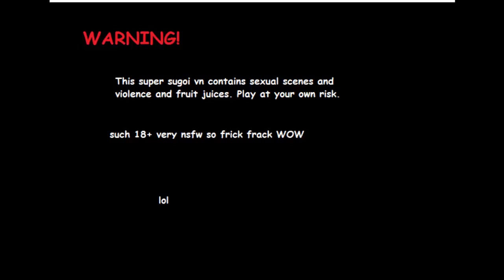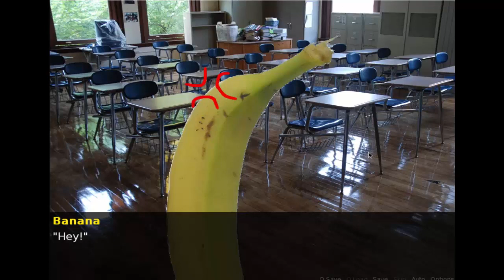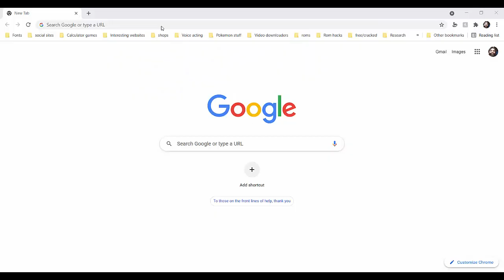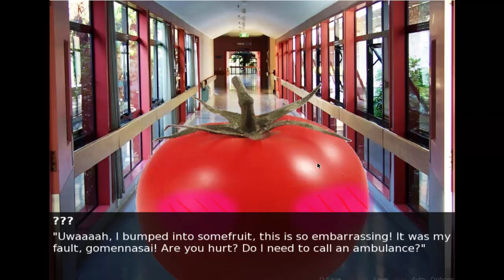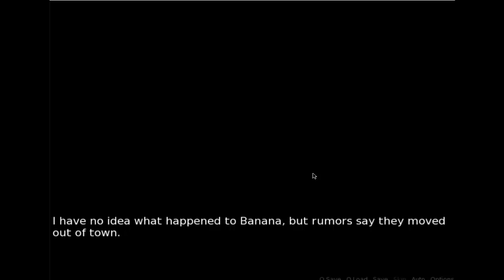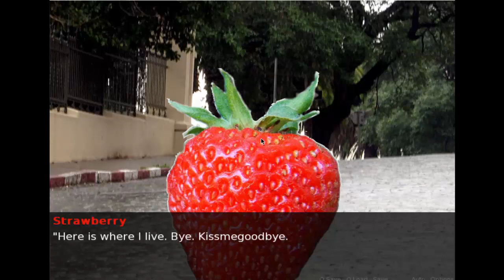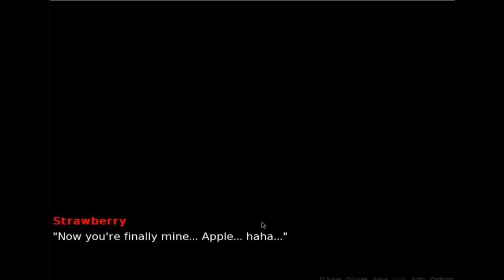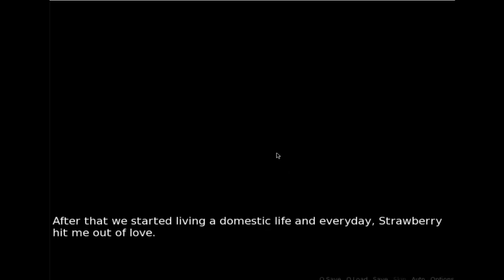Fruit dating simulator|So doki Much Fruity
This game is weird but I may have to play again to find more endings but we will see in the future meaning when I upload this video I guess